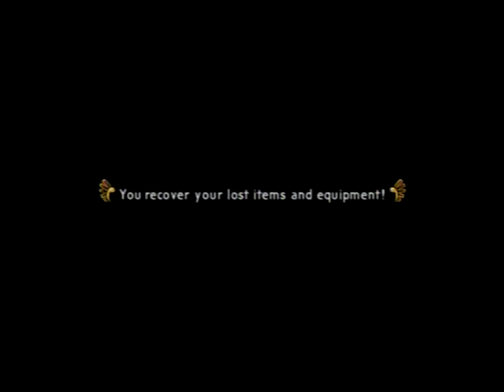Final Fantasy XII Test Speedrun - Firemane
Is it possible to beat Firemane without him using Bushfire?  I know that he won't use it when he's in the water, but whenever I try to keep him in the water, he'll eventually teleport out and then use it.

Blizzard and Protect are definitely helpful, but I'm not sure that I needed to buy Blind and the two gambits